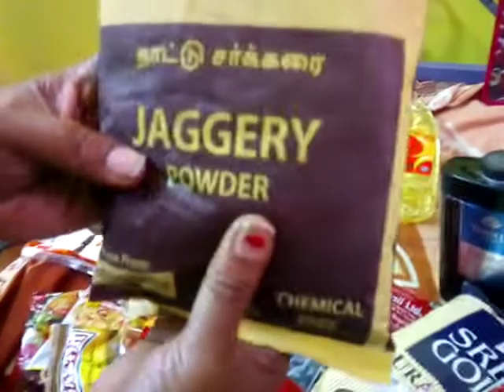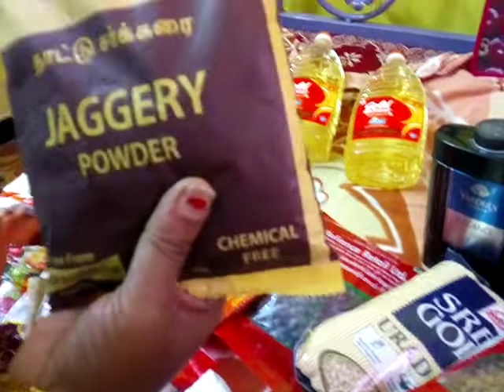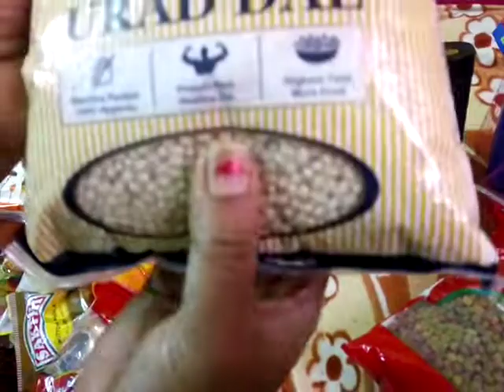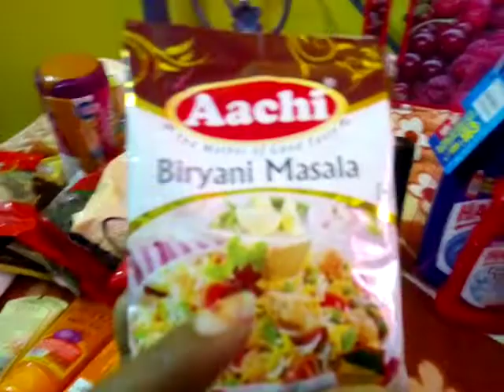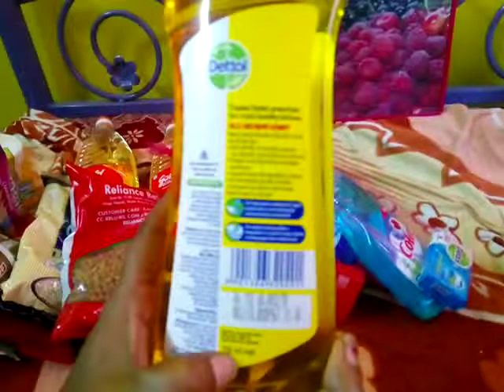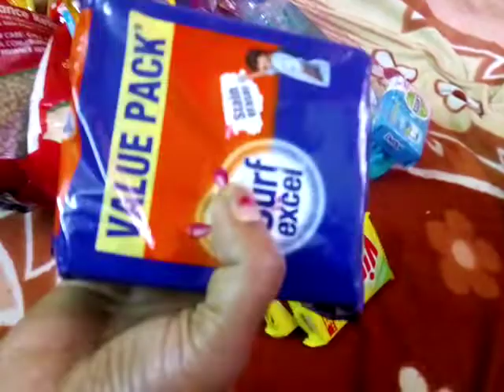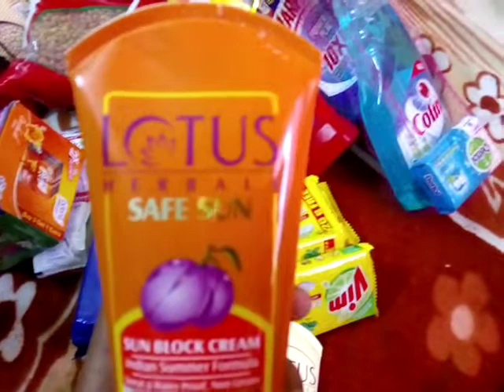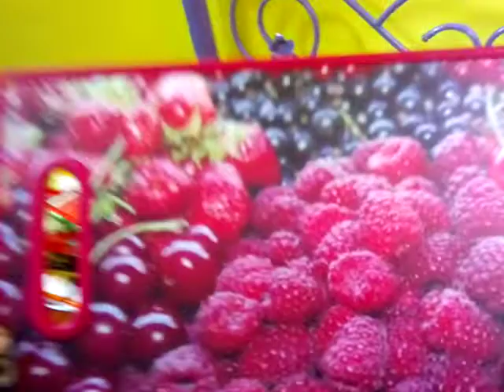Reliance maal shopping#GROCERY video 😍😍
Hai viewers my shopping houl video in Reliance maal grocery iteam beauty iteam
Cleaning I team discounts best nice I team